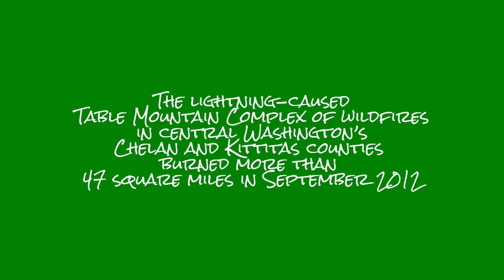4. Table Mountain Fire 5 yrs later (SLOW VIDEO / Table/Mountain/Fire songs - jazz/soundtrack/hiphop)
After taking in the view from Lion Rock Bonita and I get serious about finding a dispersed campsite somewhere in the vicinity. Bonita did not like the Halloween look of the blackened forest from the 2012 Table Mountain Complex fire we were driving through. Would we find a campsite in the green at a lower elevation? Find out in the 5th in this video series.